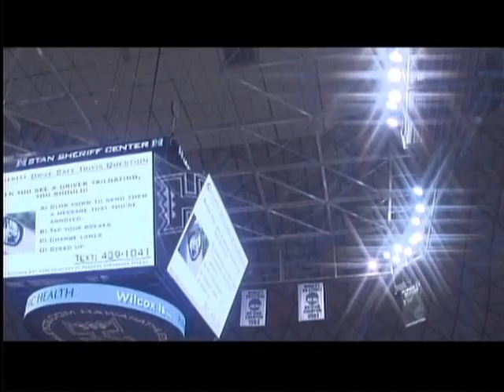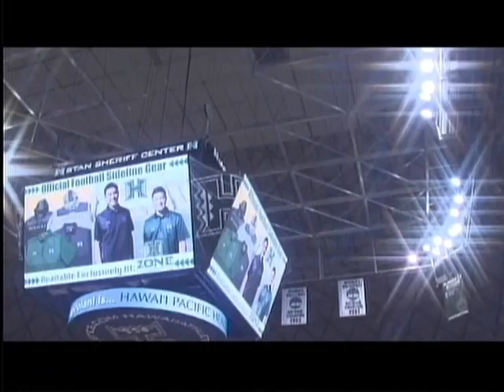Rainbow Wahine Volleyball 2014 - Hawaii Vs Northern Arizona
first of two matches